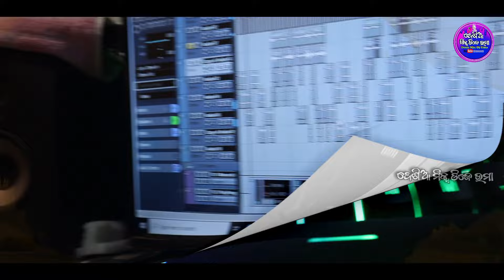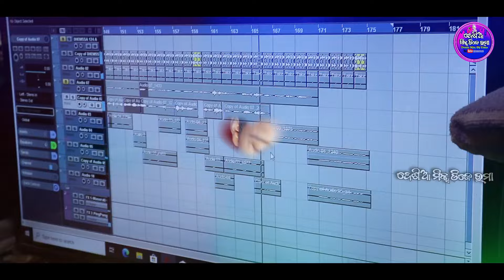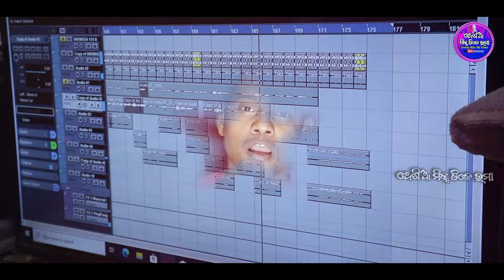Chulbuli Mor Pyar Bali ll New Koraputia Ramantic Desia Song ll Singer Dama Hantal llDesia Mix Dj Uma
∆ 👉👉ଯୋଉ ମାନେ ନୂଆ କୋରାପୁଟିଆ ଗୀତ କରିବାକୁ ଚାଉଛନ୍ତି  Love Story  କିମ୍ୱା ସୋର୍ଦ୍ଧା ପର୍ବ ପର୍ବାଣୀ ଗୀତ ଆମକୁ ଯୋଗା ଯୋଗ କରନ୍ତୁ 👈👈

✓ Visit To Desia Mix Dj Uma Channel Loge New New Koraputia Desia Song Any time Koraputia Song Upload

🎶 Credits :-

🎵 Song : Chulbali Pyar Bali

🎤 Singer : Dama Hantal

✍️ Lyrics : Dama Hantal

🖥️Mastering : Ramesh Bhai

🎶 Producer : Umakanta Padiami

📽️Recording : Uma Music Studio Durmaguda

🎬 Desia Mix Dj Uma Production House

Poster - Ck Editography

🎶 Watch (Lists)

Get alerts when we release any new video Song.

This Content Is Copyright To '' Desia Mix Dj Uma '' YouTube Channel.

📌 WARNING

ଏହି ଗୀତ କେବଳ  Desia Mix Dj Uma YouTube ଚେନେଲ ପାଇଁ ଏହାକୁ ଆମ ବିନା ଅନୁମତିରେ କେହି ଅଲଗା ଚେନେଲ Upload କରି ପାରିବେ ନାହିଁ ।

@Desia Mix Dj Uma  Official 2024

Search ...Songs.

1: Malkangiria New Desia Song 2024
2: New Malkangiri Desia Song 2024
3: Happy New Year Desia Song 2024
4: Malkangiri Malyabanta New Desia Song
5: New Desia Song 2024
6: Koraputia Desia Song
7: Koraputia New Desia Song 2024
8: New Koraputia Desia Song
9: Desia Koraputia Song 2024
10: Lede Kiran Latest Songs
11: Kiran Lede New Koraputia Desia Song 2024
12: Surya New Koraputia Desia Song 2024
13: Surya Kiran Hit Koraputia Desia Song
14: Kiran Suriya Koraputia Desia Song 2024
15: Sukdev New Koraputia Desia Song
16: Dama New Koraputia Desia Song 2024
17: Dama Kiran Koraputia New Desia Song 2024
18: Kiran Dama New Desia Song 2024
19: Sunita Lede New Desia Song
20: Sarita New Koraputia Desia Song
21: Gupta New Koraputia Desia Song 2024
22: Gupta Sarita New Malkangiri Desia Song
23: Lede Mamata New Koraputia Desia Song 2024
24: Raju Sarita New Malkangiria Desia Song 2024
25: Uma Music Studio New Desia Song 2024
26: Uma Music Studio Durmaguda Desia Song
27: Kabita Dama New Koraputia Desia Song
28: Koraputia Latest Desia Songs
29: Dama Hantal Koraputia Desia Song
30: Kiran Dama Koraputia Desia Song
31: dhemssa tv song
32: jbr production
33: parab song
34: dama hantal official

✓ Tags For Search This Content*..